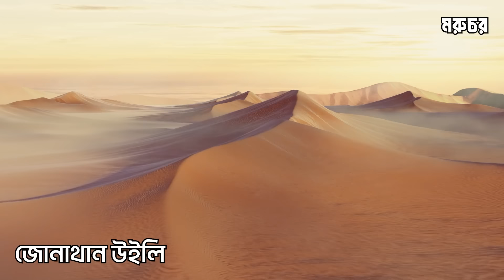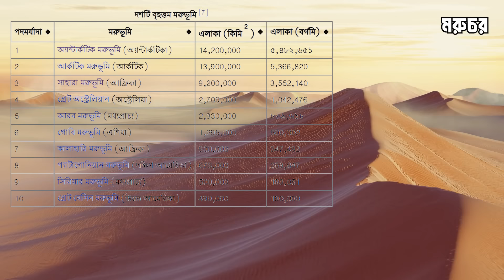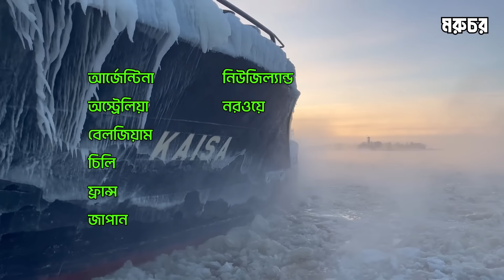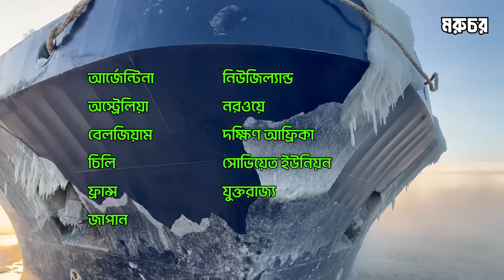রহস্যে ঘেরা অ্যান্টার্কটিকা মহাদেশ | কেন কেউ বসবাস করে না? | Antarctica | Facts about Antarctica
This video about Antarctica in South Pole. Antarctica Supercontinent is The Frozen Continent which is the biggest desert in the world.

By this you know:
Facts about Antarctica
Antarctica mystery
Life in Antarctica
Antarctica documentary
Antarctica history
Antarctica travel guide
Antarctica facts
অ্যান্টার্কটিকা
রহস্যময় মহাদেশ এন্টার্কটিকা